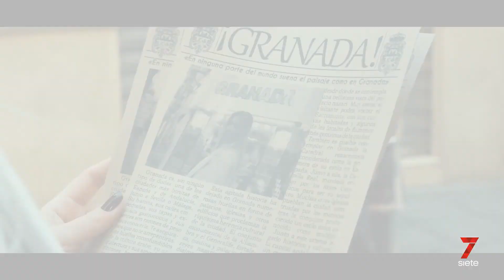Ayer fue Septiembre en Jaén es Cultura. 7TV Jaén. 13/12/2023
Mención en el programa Jaén es Cultura de 7TV por parte de Rodrigo de la Torre con motivo del lanzamiento del videoclip de "Ayer fue Septiembre".